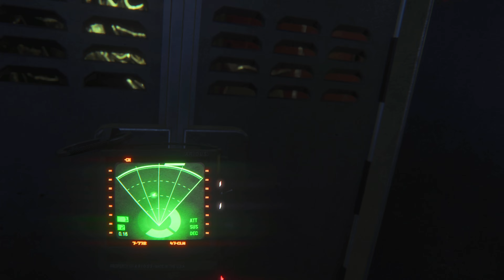Alien Isolation - THE ALIEN NEST | Gameplay Walkthrough - Part 5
Alien Isolation Gameplay Walkthrough Part 5 - THE ALIEN NEST | This is an immersive walkthrough series that will include the full game story. All gameplay recorded from Xbox Series X - 4K.

Consider donating to the channel here!